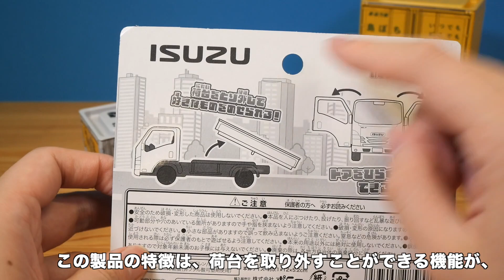何やら怪しいトラックがセリアに売っています.....。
どうみても、意識しちゃってるんだよなぁ。